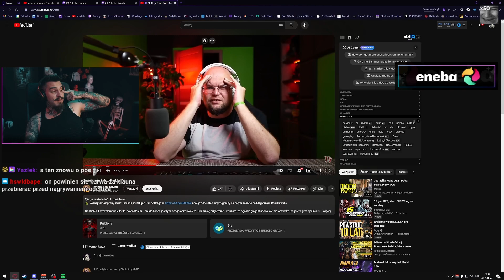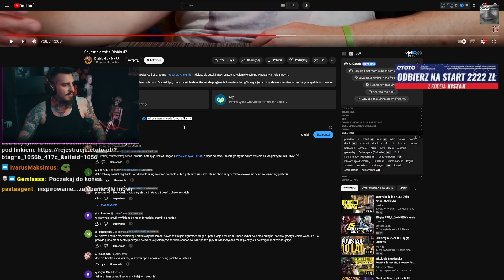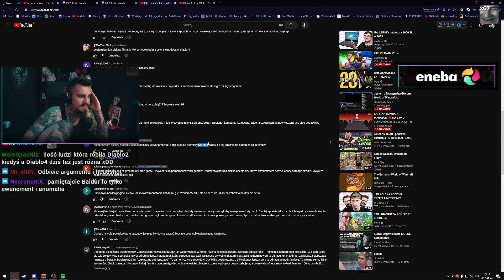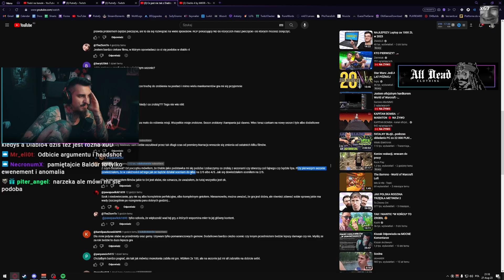Co jest NIE TAK z Diablo 4? | Kiszak Ogląda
Jednak miałem rację...